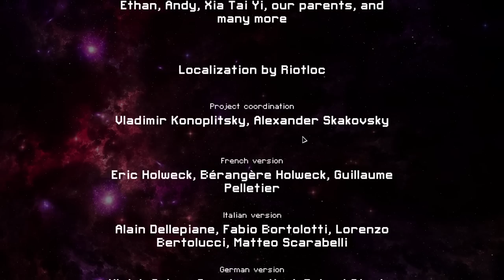FTL !R100 - New Series! - For the Love of GAMING - Show #2960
0:00:00 FTL - Faster than Light

5:51:35 Spelunky 2

FTL R100 is a random ship series. Lethal will roll 2 ships and pick one for 100 runs. Ships without a win must be picked. Run Details